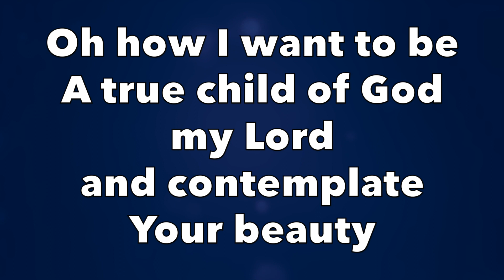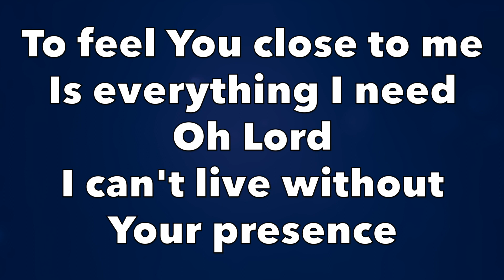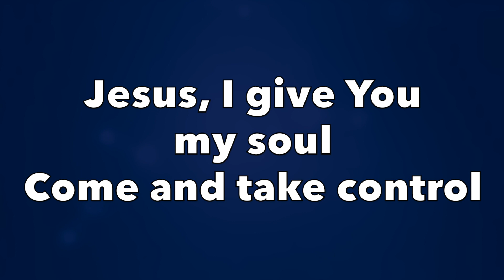A True Child Of God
I.
Oh how I want to be
A true child of God my Lord and contemplate Your beauty
To feel You close to me
Is everything I need oh Lord
I can't live without Your presence

If I fall please take me in Your arms and carry me, for You are my protection
Renew me, renew me my Lord

Jesus, I want to know You more
To praise You and adore
How great is my love for You
Jesus, I give You my soul
Come and take control
You are my Father and my King

II.

My King...